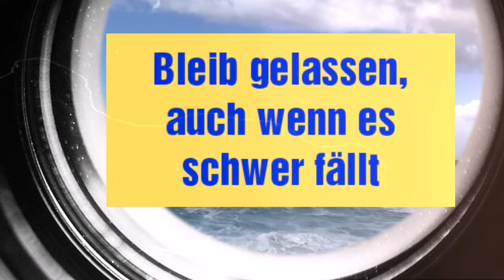Wenn du spät abends im Gedankenkino bist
Wenn du spät abends im Gedankenkino bist und nich abschalten kannst... Schau dir das Video an.